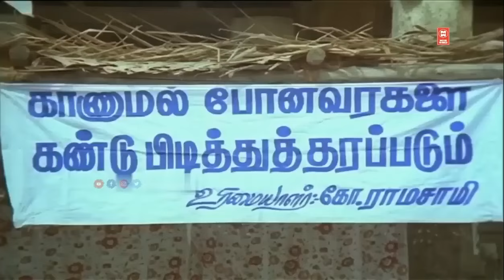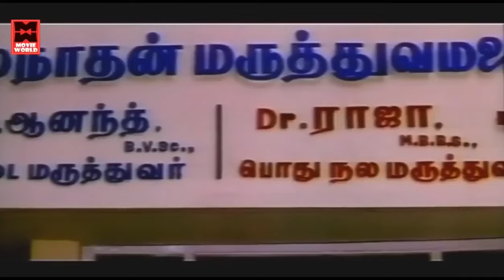உன்னோட ஐடியாவை கேட்ட எனக்கு உடம்பெல்லாம் புல் அரிக்குது டா| Senthil & Goundamani Tamil Comedy Scenes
|| ANTI-PIRACY WARNING ||

*COPYRIGHT PROTECTED*